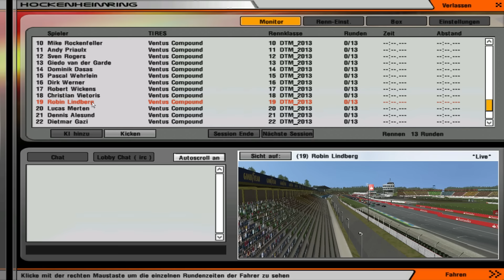DTM FL - 1.Hockenheim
Rennen 1/? (Hockenheim, Deutschland)
Kommentator: Daniel Warlitzki